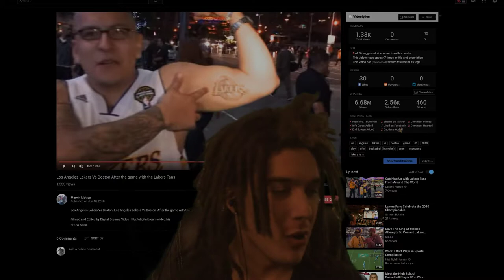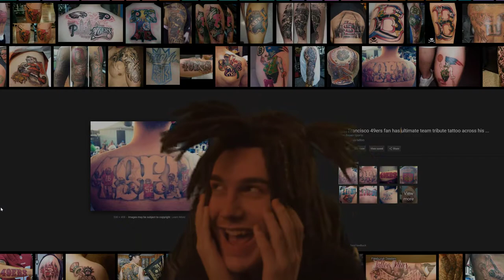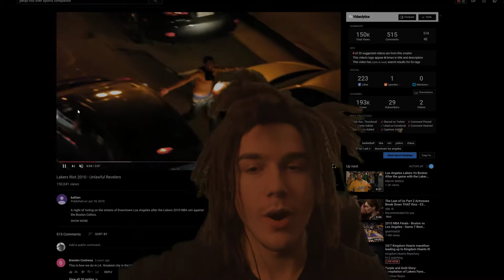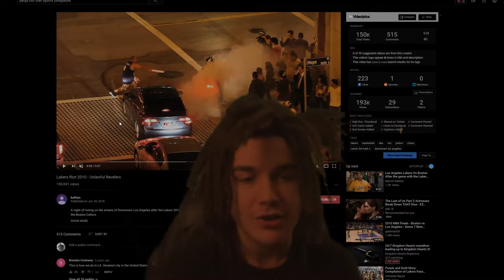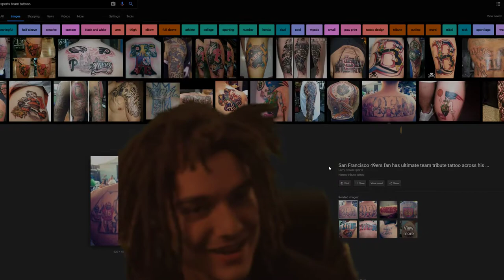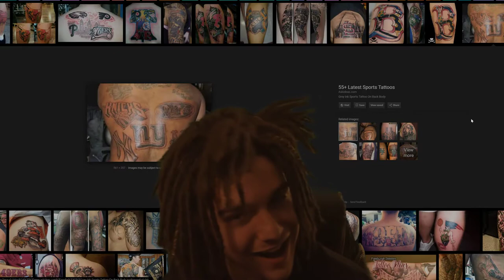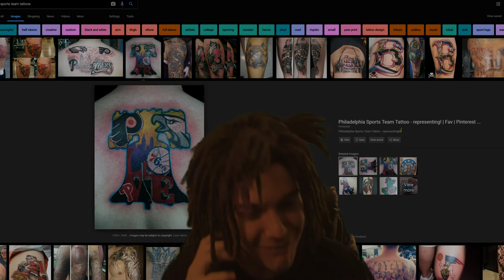SPORTS ARE DUMB AND SPORT FANATICS ARE EVEN DUMBER - Explaining why it's just a Distraction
I talk about Sports & sports fans/fanatics. They like to riot, get teams tattooed and focus on something that is not bettering society in any way. Take the test watch the video will you be Triggered? Wining and Loosing it does not matter. I want to hear your views in the comments!

MY PC SPECS:
GPU: GEFORCE GTX 1080
CPU: INTEL® CORE™ i7-3770 CPU @ 3.40GHz
 (Goal to upgrade to i9)
RAM: 16 GB RAM
 (Goal to upgrade to: 32 GB RAM)
OS: Microsoft Windows 8.1
PIMAX 4K VR
MONITOR ASUS 4K GAMING